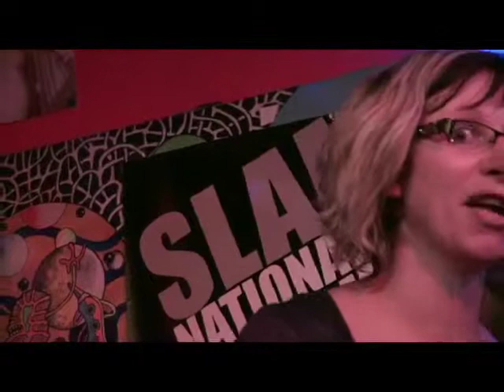Chadeline, Le Panorama Vernou La Celle Sur Seine, 2012